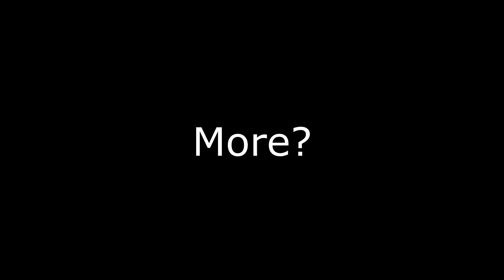"My Dragonborn Has The Best DRIP......WHO DISAGREE???"